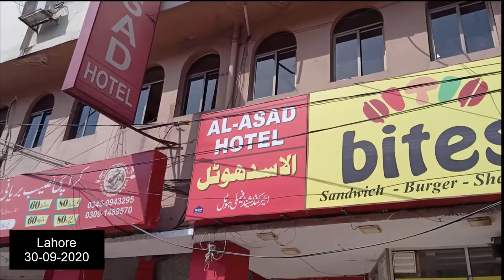All Pakistan Tour | Suzuki Mehran Car | Dr. Rizwan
All Pakistan Tour on Suzuki Mehran By Dr. Rizwan
Assalam o Alaikum. My name is Dr. Rizwan. I am a retired medical officer. Recently I had all Pakistan tour. I made this trip alone on my Suzuki Mehran car. In twenty-four days I traveled a total of four thousand six hundred and forty kilometers.

Karachi to Islamabad
On September 9, I left Karachi  and reached Haleji Lake. Departed from Lake Haleji and reached Thatta. Spent the night in a hotel. On September 10, I left the Thatta Hotel. Reached Kalri Lake. Spent two hours in Keenjhar Lake. First from National Highway to Hyderabad then from Indus Highway to Amri Qazi Ahmed Bridge. Overnight in Moro. Departed Moro on September 11. Spent some time in Khairpur banana and palm orchards. I spent the night in Sadiqabad and left for Multan on the morning of September 12. Rested in a restaurant on the way. Had lunch in Bahawalpur at 4 pm. Arrived at Multan at night. Overnight at a hotel near Ghantaghar Multan. The morning of September 13. First I went to the workshop and had the car repaired.  Then visited the shrine of Hazrat Shah Rukn e Alam. Viewed Ghanta Ghar Multan from the outside. Had lunch near the motorway. Left for Islamabad by motorway and took evening tea in the rest area. Arrived at a hotel in Rawalpindi at half past two in the night and stayed in the same hotel.

Islamabad to Muzaffarabad
left Rawalpindi for Muzaffarabad on the morning of September 14. Had breakfast at a restaurant on the road near Murree. Reached Aliot Muree via Lower Topa Kohala Road. left Aliot for Kohala. Got petrol on the way. Reached Kohala Bridge in the evening. left Kohala Bridge for Muzaffarabad. On the way I saw Kashmir abshar. Stayed overnight in a hotel near Muzaffarabad.

Neelam Valley
Departed for Neelam Valley on the morning of September 15. At one point I lost my way and reached Patrind Hydropower Plant. From Patrind Dam, I headed back to Neelam Valley. I saw beautiful waterfalls along the way. Overnight at a guest house in Nosiri. On the morning of September 16, left Nosiri for Sharda. Roads were damaged due to the dam under construction. At one point I decided not to go any further. I came back the way I went. See many waterfalls on the way back. Overnight at the same hotel near Muzaffarabad.

Pir Chinasi
Left for Pir Chinasi on the morning of September 18th. The journey was difficult. The road was good but there was constant climbing. A guest house appeared on the way. I spent the night in the at guesthouse. On the morning of September 18 I departed again for Pir Chinasi. The ascent journey was very difficult but I reached Pir Chinasi. The return journey was also difficult. Stop at the guest house again on the way. The night was spent in the same hotel near Muzaffarabad where I had stayed earlier.

Muzaffarabad to Naran
On the morning of September 19, left for Garhi Habibullah. This is the same road that has the Patrind Dam. Arrived in Garhi Habibullah in the evening. Stayed there for the night. On September 20, left Garhi Habibullah for Naran. Reached Kagan Valley via Balakot. Arrived in Naran before evening. Stayed overnight in Naran. Went to Babusar top first then Lake Saif al-Muluk, also saw neela glacier. Stayed overnight in Naran.

Naran to Swat
Departed Naran on September 22. Reached Mansehra via Kaghan and Balakot. I left Mansehra on September 23 and reached Thakot. left Thakot and reached Besham. Stayed overnight in Besham. left Besham on September 24 for Swat. Reached the Shangla top. Repaired my suzuki mehran in Khawaza Khela. Stayed overnight in Madyan, Swat. arrived Kalam on September 25.

Kalam to Islamabad
Departed Kalam and reached Bahrain. Departed Bahrain on September 26. Pass through Swat Expressway. Arrived in Islamabad at night. Stayed overnight in Islamabad. Spent September 27 in Islamabad. Met a friend. Stayed again overnight in Islamabad.

Islamabad to Karachi
Departed to Lahore on September 28 by motorway. Passed through Kallar Kahar. Saw beautiful rest area. Arrived in Lahore at night. Stayed overnight near Data Darbar. Then went to Minar Pakistan, Badshahi Mosque and Shahi Qila. In the evening went to the hospital to see a class fellow friend. Stayed overnight in Lahore. left Lahore on the morning of September 30. On the morning of September 30, I saw Delhi Gate Lahore. left for Multan. took petrol from Abdul Hakim. Arrived at Multan at night. Stayed near the motorway. left Multan on October 1. Reached Sukkur by motorway. Then Ranipur. On the morning of October 2, left Ranipur for Karachi.  Arrived at Jamshoro at sunset. Departed from Jamshoro. Arrived in Karachi at night. A total of four thousand six hundred and forty kilometers traveled.